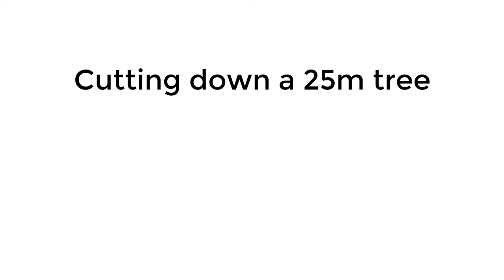Advance Arbor Tree Care - Tree Cutting Time Lapse